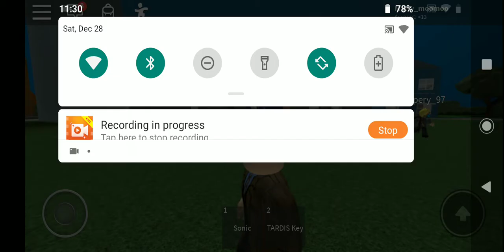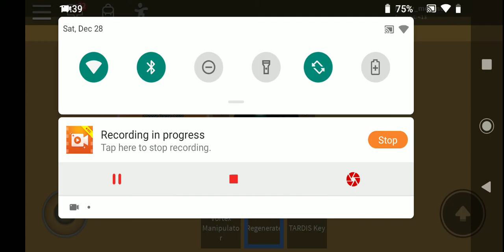December 30, 2019